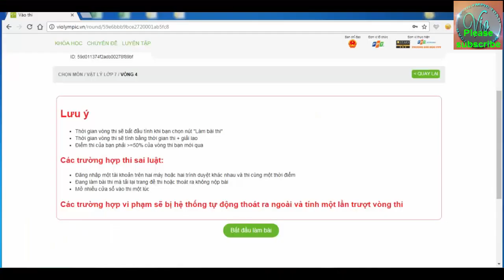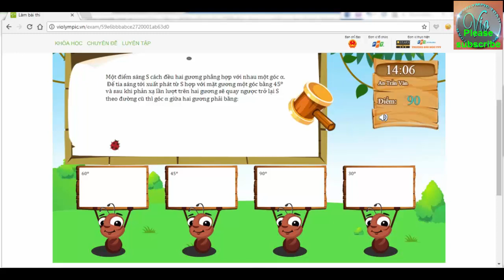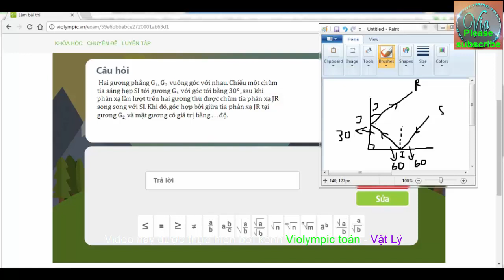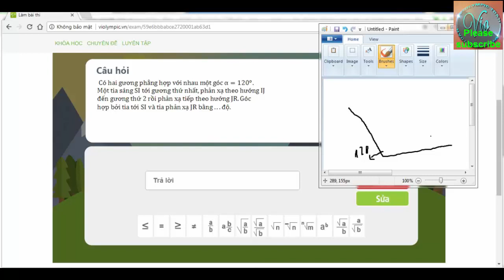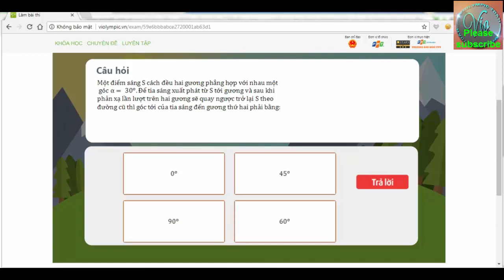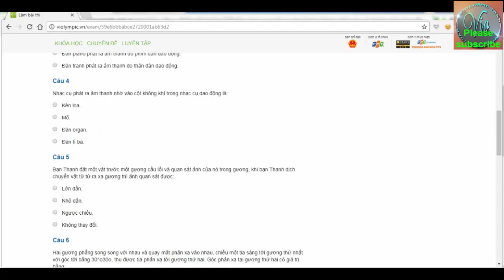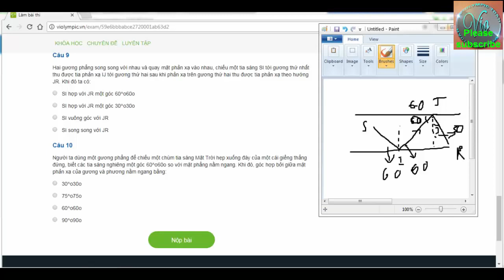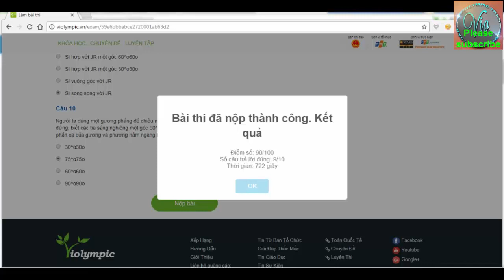VIOLYMPIC VẬT LÝ LỚP 7 VÒNG 4 NĂM HỌC 2017-2018 – VIOLYMPIC LÝ – GIẢI CHI TIẾT THI LÝ VIOLYMPIC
= Danh sách các vòng violympic toán lớp 7 năm học 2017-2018
= Danh sách các vòng violympic vật lý lớp 7 năm học 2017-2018
☞ Cảm ơn các em đã xem video! ☞ Nếu có câu hỏi nào về bài học các em hãy comment bên dưới nhé :) thanks so much ☞ Đăng ký để học TOÁN – VẬT LÝ từ lớp 1 đế lớp 9 miễn phí và cập nhật các bài học mới nhất
Bài giảng này hướng dẫn giải chi tiết VIOLYMPIC LÝ LỚP 7 VÒNG 4  NĂM HỌC 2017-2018 mở ngày 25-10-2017. Giải vật lý trên mạng bằng hệ thống đề thi vật lý violympic nói chung và đề thi vật lý violympic lớp 7 VÒNG 4 nói riêng không hề dễ dàng nhưng các bạn đừng lo vì violympic vat ly sẽ hướng dẫn giải chi tiết nhất, nhanh nhất và chính xác nhất.
Violympic Toán - Vật Lý sẽ giúp các em nắm bắt các kiến thức cơ bản và nâng cao một cách nhanh nhất . Từ đó giúp các em có một nền tảng kiến thức vững chắc để phát triển tư duy và trí tuệ và giúp các em đạt được những ước mơ của riêng mình . Chúc các em thành công. Kênh Violympic toán – Vật Lý có đầy đủ chương trình dạy của môn TOÁN – VÂT LÝ , nếu em nào bị mất kiến thức cơ bản hãy nhanh chân vào đăng kí để lấy lại kiến thức , đồng thời các clip đã phát và trên trang cá nhân FACEBOOK . Kênh Violympic toán – Vật Lý là hoàn toàn miễn phí các em nhé , mau mau đăng kí để học thôi .
VIOLYMPIC VẬT LÝ LỚP 7 (liên quan):
NOTE: Mọi video trên kênh này bản quyền thuộc về ai copy hay sử dụng lại dưới bất kỳ hình thức nào mà không được sự đồng ý và cho phép của kênh sẽ hoàn toàn chịu trách nhiệm theo pháp luật.
CÁC EM CÓ THỂ ỦNG HỘ THẦY BẰNG CÁCH:
- like + chia sẻ video nếu các em thấy hay;
- Comment ý kiến của mình về bài học;
- Click vào quảng cáo nếu nó có ý nghĩa với các em;
Trân trọng cám ơn các em đã đồng hành cùng kênh Violympic Toán – Vật lý!